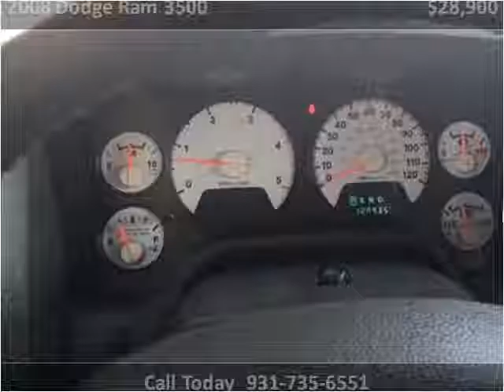2008 Dodge Ram 3500 Used Cars Shelbyville TN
This 2008 Dodge Ram 3500 is available from Young Motors .